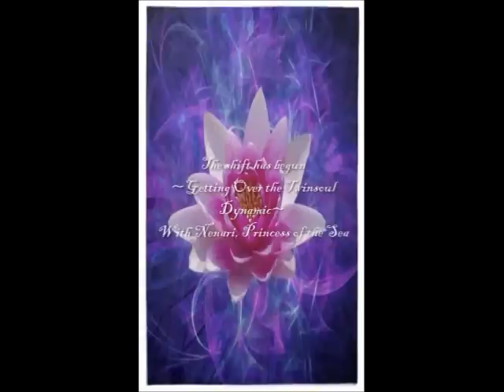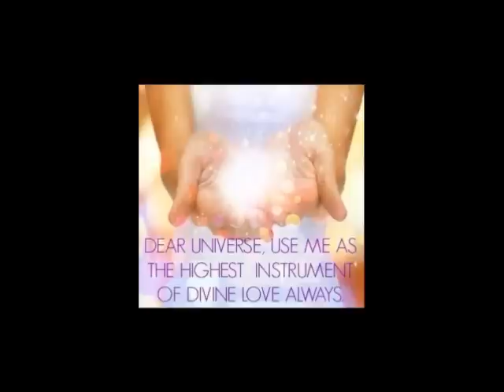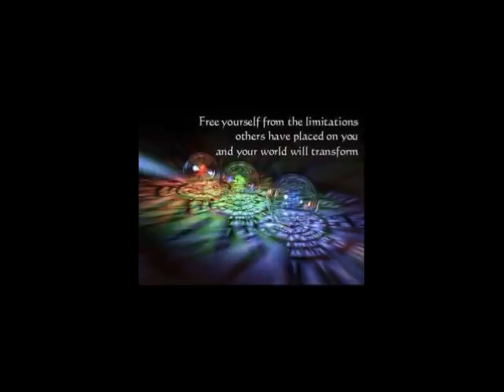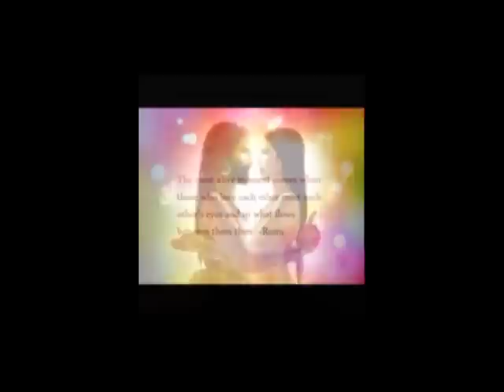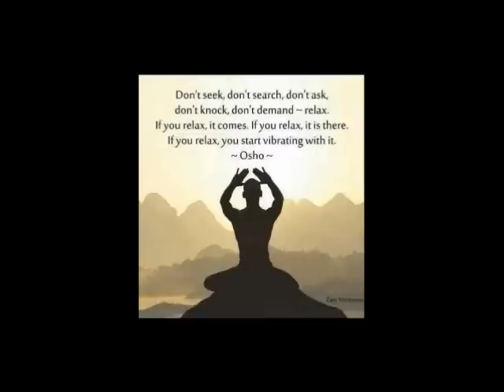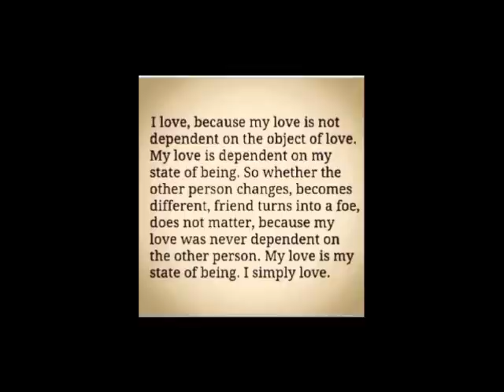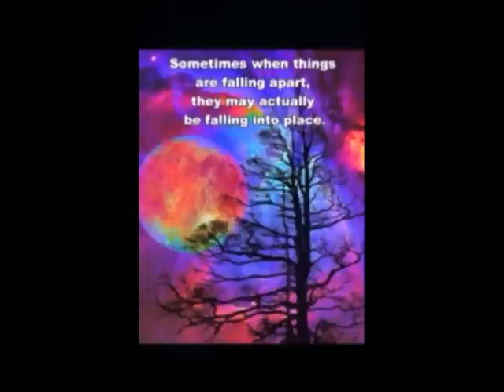The Shift has begun ~Getting Over the Twinsoul Dynamic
There is a shift occurring now from the incomplete levels of understanding of that which no longer resonates or works of the old models in which the new models/templates of what true love is, true union is is now emerging. In this video I share with you how this shift can really be a blessing in your life.
Videos related to my video here~
My video in which the story of Sanat Kumara is in
Healing ~ From Addiction, obsession, distraction to YOUnion
Gregg Braden's video on releasing the old and moving into the new ways of being
Matt Kahn's Understanding the Ego